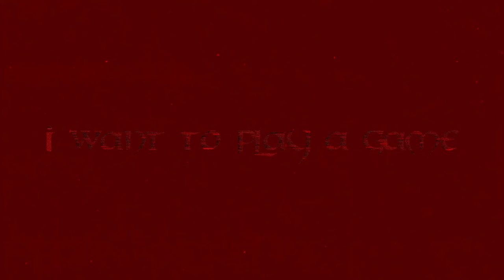LET'S HAVE FUN